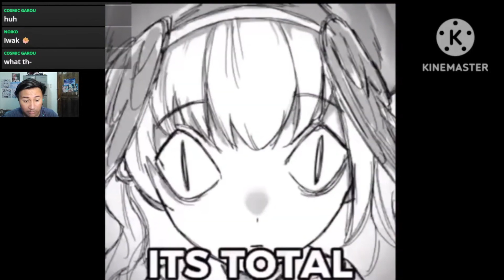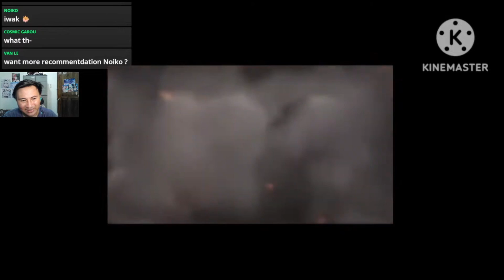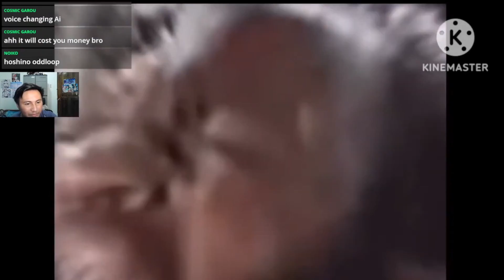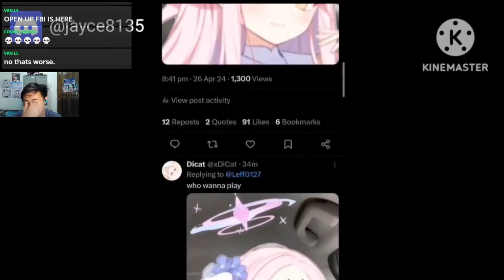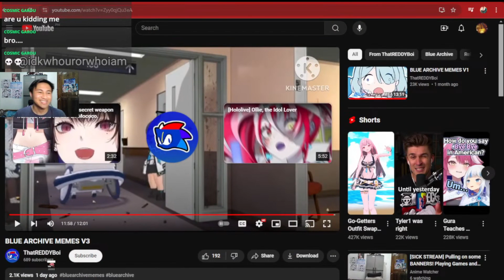I Watched Blue Archive MEMES that made me Giggle!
What is up everybody it's Rey here and for today we are reacting to more Blue Archive Memes for today!
Currently still recovering from being sick, hoping to come back to fully making videos again, I miss you guys!
Song used in Outro:
By Lilypichu/Comfi beats
If you haven't listened to her songs yet you definitely should and check her out when she's live on her channel.
Please leave a like and subscribe if you enjoyed the video, I try to upload as much as I can so I would really appreciate it if you would hit the like and subscribe button and hitting the bell notification would be very much appreciated as well for it would give you a notification for my next video or when I would be Live :D
So that's all for today and I'll be seeing you guys next time, See ya!